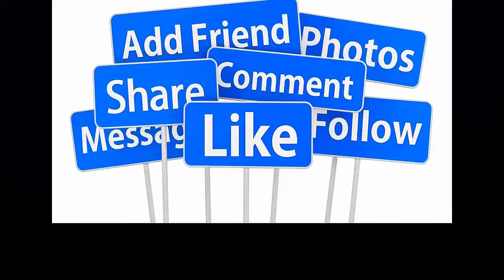💖TRỰC TIẾP TOÀN CẢNH : ĐÁM CƯỚI KỲ DUYÊN - TRỊNH HỘI TẠI MỸ DÀN SAO QUẬY TƯNG BỪNG